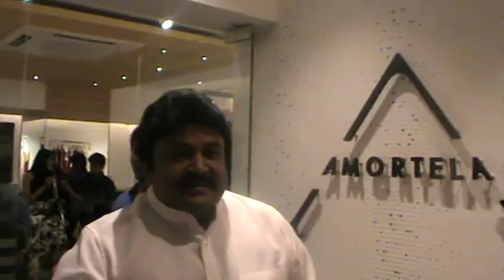Grand Launch of Amortela A Multidesigner Store by Jyothika at Poes Garden V L 2 B4U MEDIA/ TV